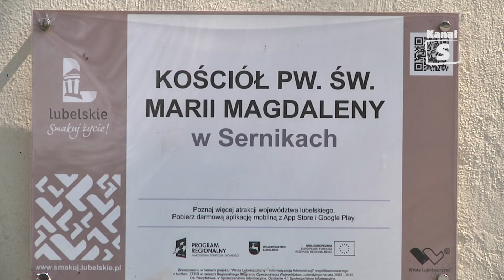Zobacz To - Serniki, edycja 241 - 08.05.2015